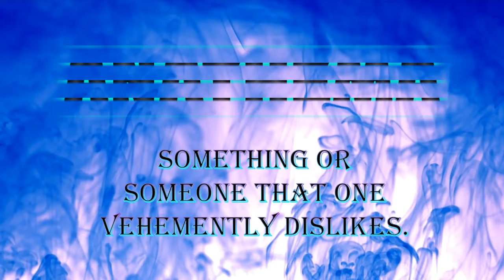ANATHEMA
THIS VIDEO IS ABOUT HOW TO PRONOUNCE "ANATHEMA".

something or someone that one vehemently dislikes.

e.g
"racial hatred was anathema to her"

Similar:
abhorrent
hateful
odious
repugnant
repellent
offensive
abomination
abhorrence
aversion
monstrosity
outrage
evil
disgrace
bane
bugbear
bête noire
pariah